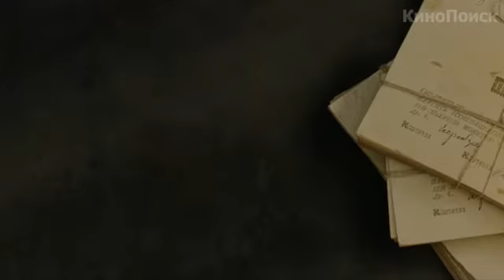Пираты Эгейского моря трейлер - O Theos agapaei to haviari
О фильме: фильм о реальных событиях, в центре которых находится Иоаннис Варвакис — один из самых великих иностранцев в российской истории. После обращения к «великой нации светловолосых» за помощью в освобождении своего народа от турецкого ига жизнь греческого рыбака меняется самым невероятным образом: полюбившись графу Орлову и Екатерине Великой, он обретает вторую родину, с головой погружается в культуру нашей страны, становится одним из самых богатых людей Европы и главных благотворителей российской империи, научившись добывать и экспортировать икру.
год
2012
страна
Греция, Россия
слоган «Can anyone ever truly be free?»
режиссер Яннис Смарагдис
сценарий Яннис Смарагдис, Панайотис Пасхидис, Джеки Павленко, ...
продюсер Елени Смарагди, Альберт Эспель, Катерина Фрагку, ...
оператор Арис Ставру
композитор Минос Матсас
художник Никос Петропулос, Лала Уэте, Яннис Дамигос, ...
монтаж Йоргос Мавропсаридис
жанр приключения, биография, история, ... слова
бюджет
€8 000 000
зрители
Греция  316.6 тыс.
премьера (мир)
6 сентября 2012, ...
премьера (РФ)
27 августа 2015, «Люксор»
возраст 12+
время 101 мин. / 01:41